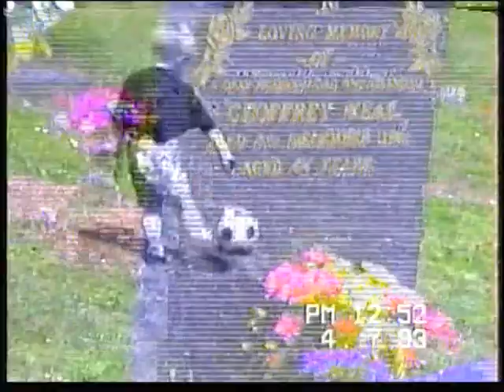emma and joe in the park park